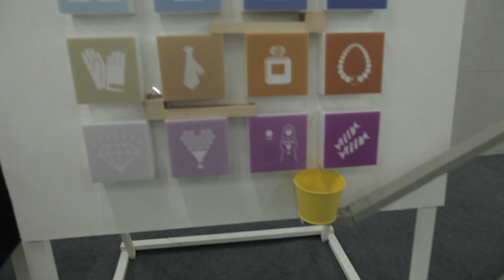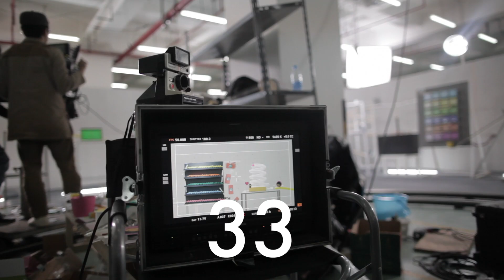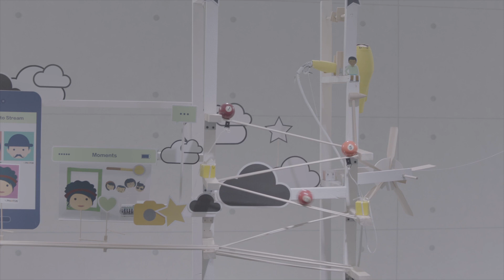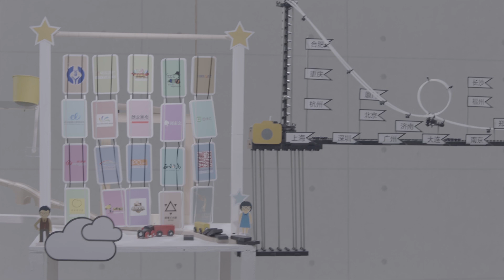1LIN1 X V.Photos One-shot - Behind-the-scenes制作花絮